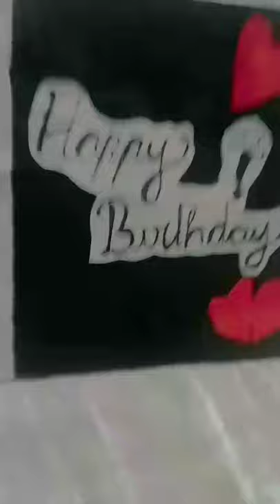Hoop art | parachute hoop art | customized | simple hoop art | dm for order